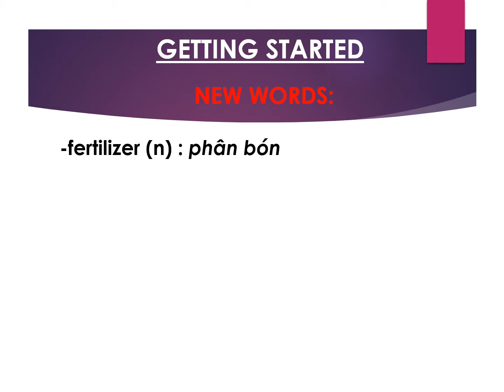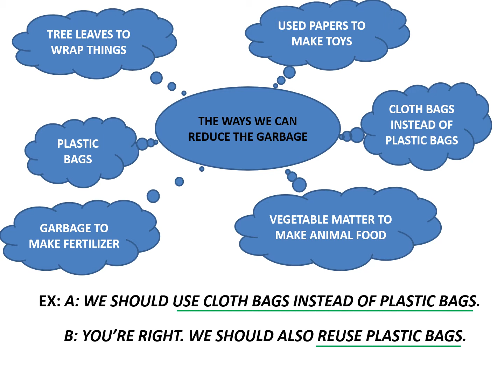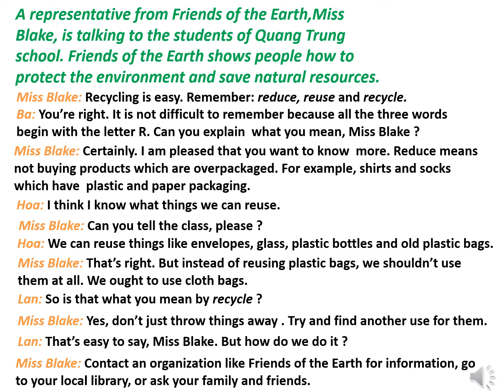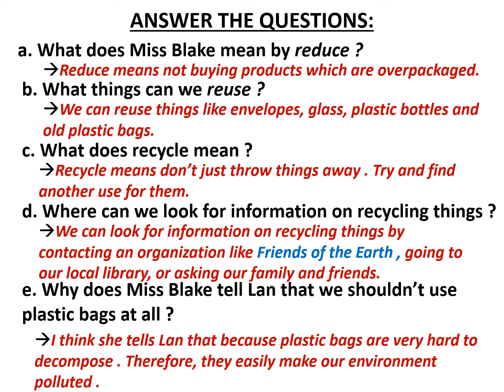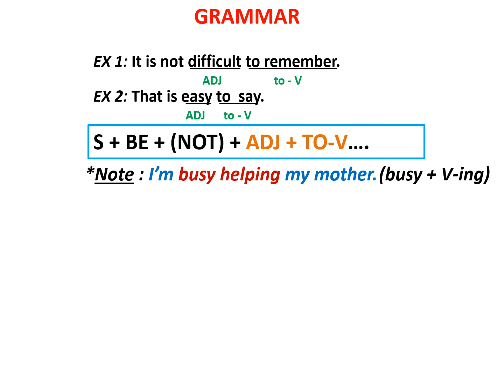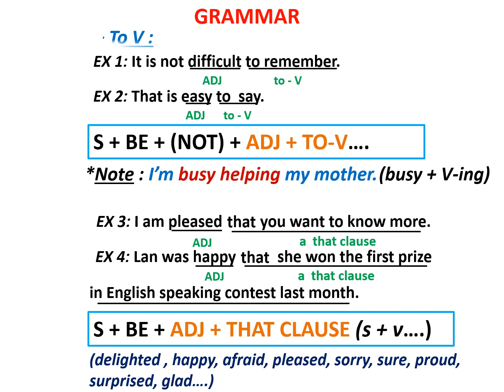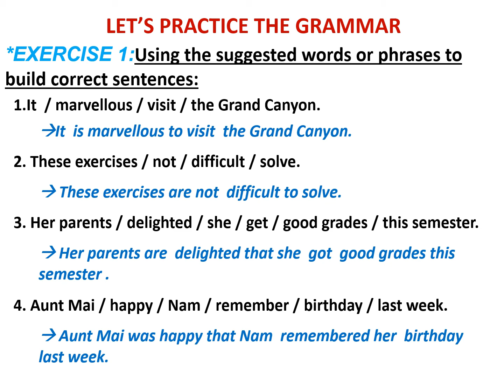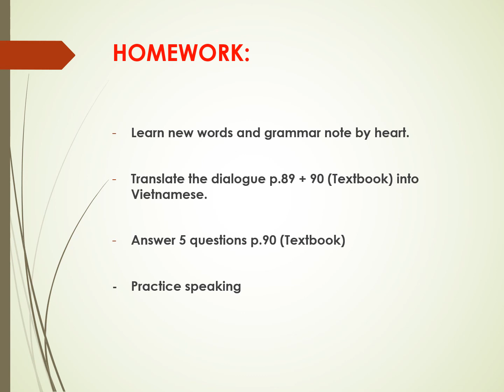Anh 8 (Ngày 13/04/2020 - Unit 10: Recycling (Getting started – Listen and Read)